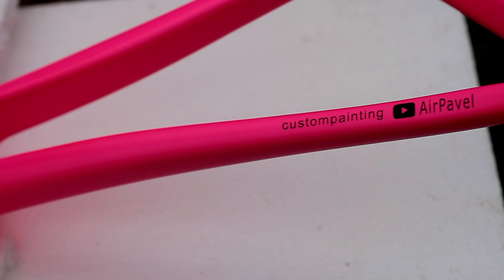Silniční rám, barva fluo pink